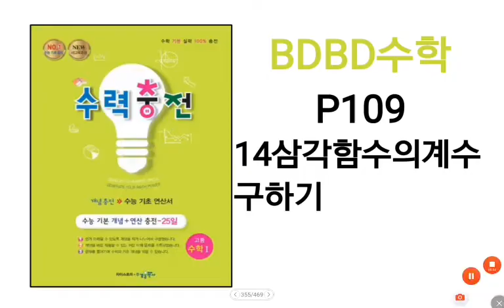[BDBD수학]고등수학1 수력충전 P109 14삼각함수의계수구하기